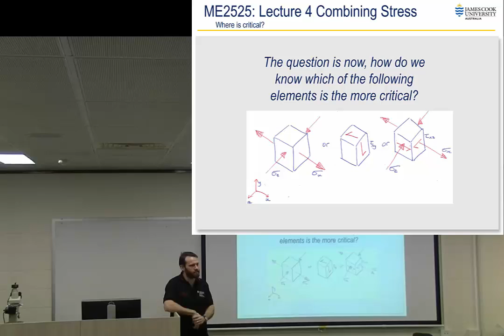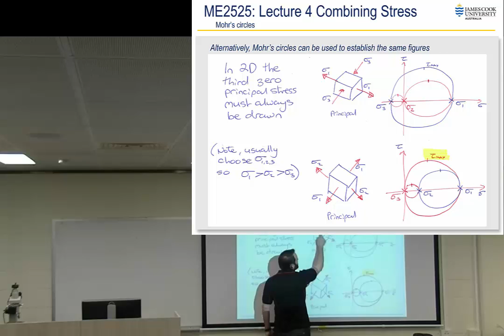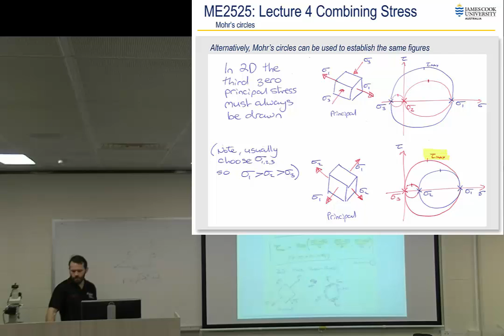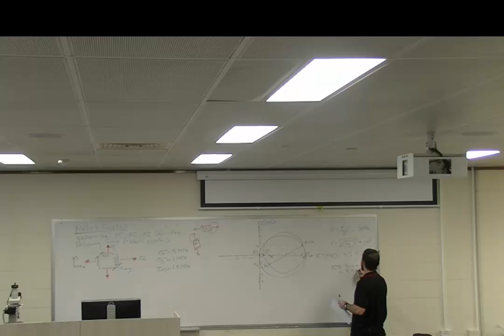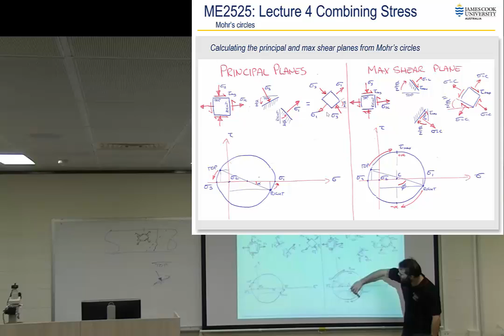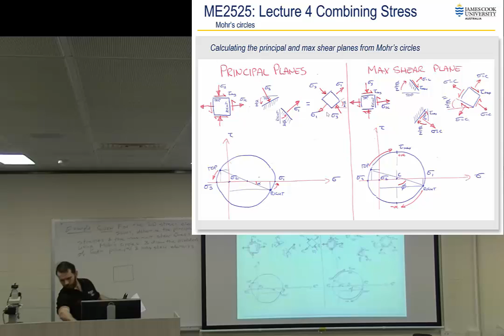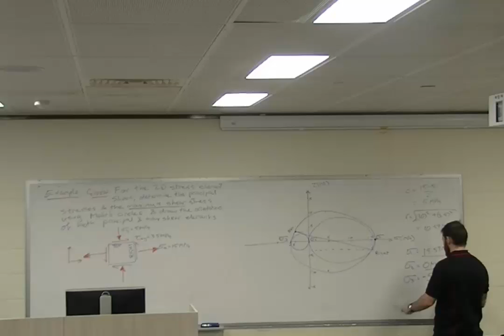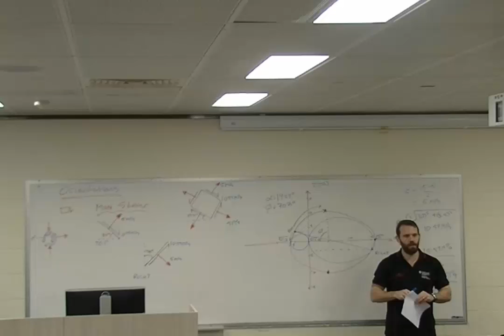ME2525 Lecture 5 (2016) Mechanics of Materials 3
Fifth lecture for ME2525 Machine Element Design at James Cook University given by Dr David Holmes. Lecture provides part 3 of a rewiew of the mechanics of materials, i.e. stress.